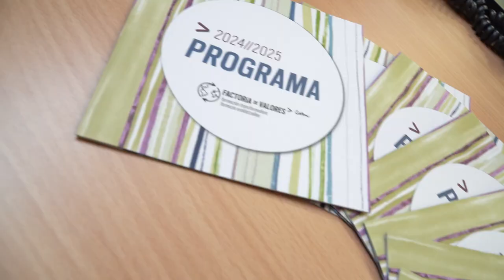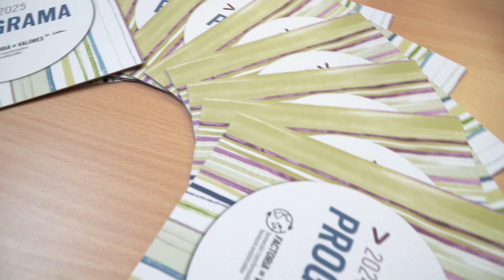Notas de Resistencia | Celeste Agüero en Eva Forest Liburutopia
Celeste Agüero, cantora migrante de Argentina, profesora, locutora y susurradora de poemas, puso la banda sonora del acto de inauguración del curso 2024/2025 de la Factoría de Valores, el programa de formación transformadora de SETEM Hego Haizea, que se desarrollará hasta el mes de mayo e incluirá encuentros, talleres y cursos en torno al consumo crítico, responsable y transformador.

A través del canto y la poesía, Celeste Agüero reivindica las luchas y sentires de nuestros pueblos, interpretando con su cuatro llanero un repertorio variado de autoras de Abya Yala y de Euskal Herria.

Concierto organizado en Eva Forest Liburutopia (Vitoria-Gasteiz), junto a una charla de Carlos Taibo.

Celeste Agüero jatorri argentinarreko migrante, kantari, irakasle, esatari eta olerki-xuxurlariak jarri zuen Balio Faktoriaren 2024/2025 ikasturtearen inaugurazio-ekitaldiaren soinu-banda. SETEM Hego Haizearen formakuntza eraldatzailerako programa maiatzera arte garatuko da, eta kontsumo kritiko, arduratsu eta eraldatzaileari buruzko topaketak, tailerrak eta ikastaroak eskainiko ditu.

Kantu eta poesiaren bidez, Celeste Agüerok gure herrietako borrokak eta sentipenak aldarrikatzen ditu, cuatro llanero izeneko bere musika tresnarekin Abya Yala eta Euskal Herriko egileen errepertorio anitza interpretatuz.

Gasteizko Eva Forest Liburutopian antolatutako kontzertua, Carlos Taiboren hitzaldiarekin batera.

🟠🟠🟠 𝐒𝐄𝐓𝐄𝐌 𝐇𝐄𝐆𝐎 𝐇𝐀𝐈𝐙𝐄𝐀 🟠🟠🟠